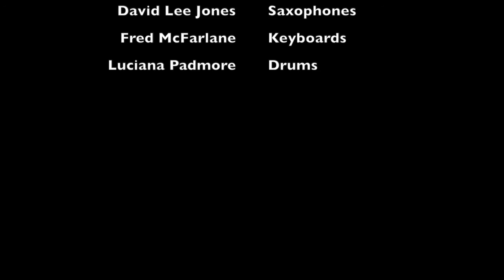David Lee Jones Trio Feat Fred McFarlane "Oleo"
Sonny Rollin's "Oleo"